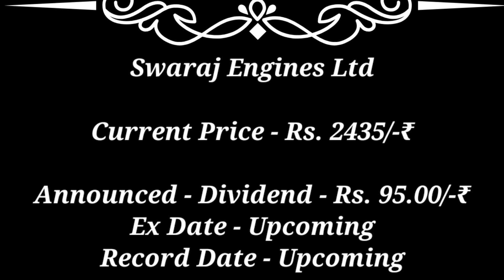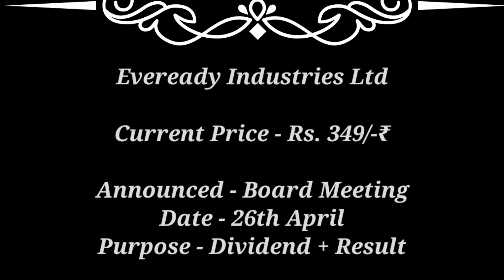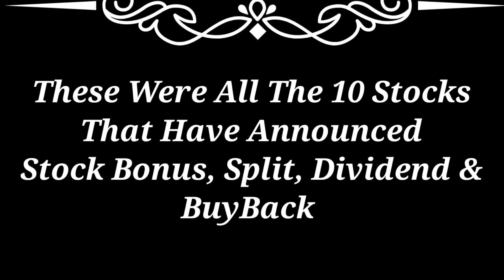HDFC BANK ● CANARA BANK ● INFOSYS ● ICICI SECURITIES ● EVEREADY + 10 Stocks Declared High Dividend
nestle india share news
nestle india share price
nestle india share latest news
nestle india share analysis
nestle india
nestle share
nestle india share news today
nestle india share price target
nestle share price
nestle share news
nestle india share today
nestle share latest news
nestle india share dividend
nestle india share target
nestle india news
nestle india share latest news today
nestle india share split
swaraj engines share
swaraj engines share analysis
swaraj engines share news
swaraj engines share latest news
swaraj engines share target
swaraj engines share news today
swaraj engines share latest news today
swaraj engines
swaraj engines share dividend
swaraj engines stock
12 Shares●L&T Ltd. HDFC Bank. Declared High Dividend, Bonus & Split With Ex Date's
10 Shares Yes Bank IDFC First Bank •
Declared High Dividend, Bonus & Split With Ex Date's
Canara Bank Split Record Date .
Hindustan zinc declared high Dividend or q4 Result. 12 shares
Infosys Bajaj auto Icici Coal India • Declared high dividend or Q4 result today Axis Bank
28 Rs का Dividend कब आयेगा ? Infosys Share News Today. Infosys Share News. Infosys Share
14 Stocks ITC Ltd TCS Ltd. Declared High Dividend, Bonus & Split With Ex Date's
canara bank stock
share market
english for everyday conversations
everyday carry
focus on you everyday
share a story
enjoying everyday life
share market today
shares
angels share review
joyce meyer enjoying everyday life
live share market
angels share
infosys share
infosys
infosys shares
infosys share fall reason